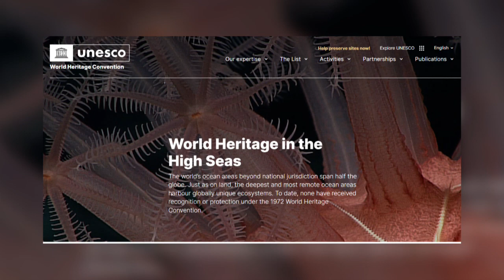Why Do Great White Sharks Go To The Café?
Great White Sharks found off the coast of California migrate to an area nicknamed ‘The White Shark Café’ for the winter. But what do they do there? Scientists are trying to figure it out!